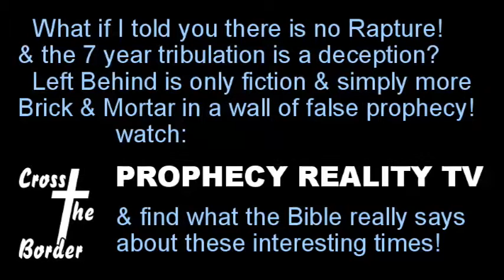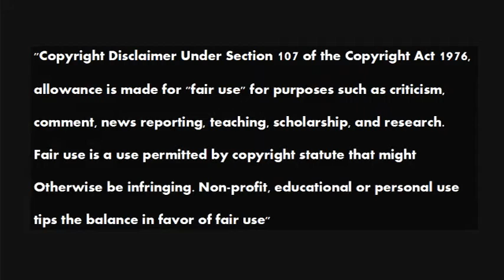Barry Chamish Presents Philip F Nelson 20151221